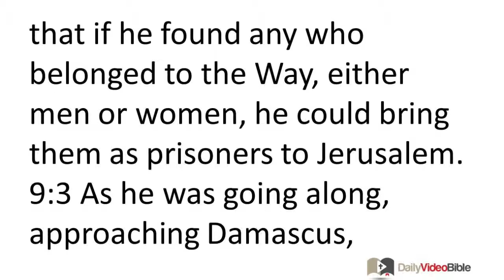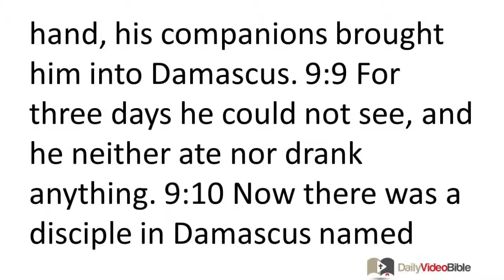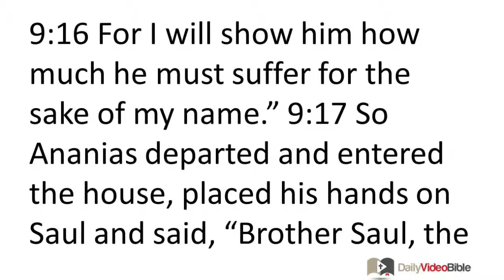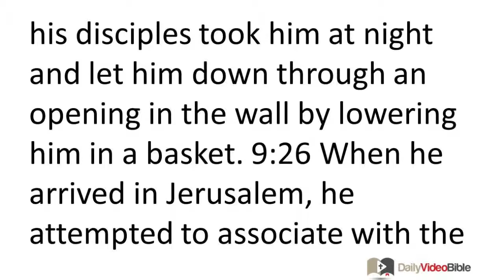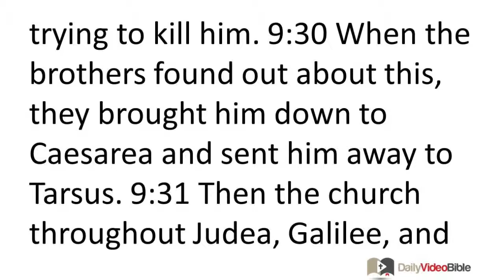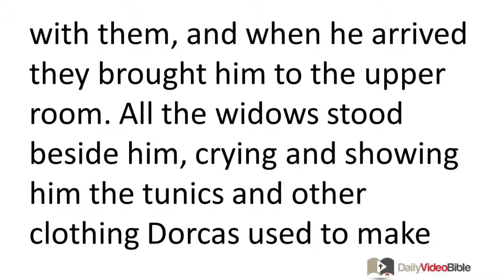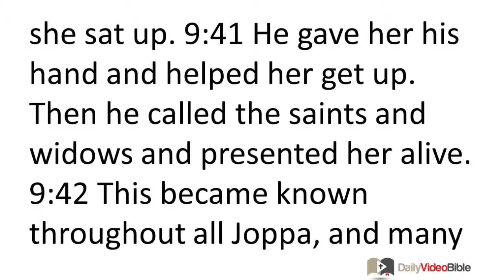April 29 Acts 9 New Testament for the Daily Video Bible DVB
Acts 9:1-22 - The Conversion of Saul
 9:1 Meanwhile Saul, still breathing out threats to murder the Lord's disciples, went to the high priest 9:2 and requested letters from him to the synagogues in Damascus, so that if he found any who belonged to the Way, either men or women, he could bring them as prisoners to Jerusalem. 9:3 As he was going along, approaching Damascus, suddenly a light from heaven flashed around him. 9:4 He fell to the ground and heard a voice saying to him, "Saul, Saul, why are you persecuting me?" 9:5 So he said, "Who are you, Lord?" He replied, "I am Jesus whom you are persecuting! 9:6 But stand up and enter the city and you will be told what you must do." 9:7 (Now the men who were traveling with him stood there speechless, because they heard the voice but saw no one.) 9:8 So Saul got up from the ground, but although his eyes were open, he could see nothing. Leading him by the hand, his companions brought him into Damascus. 9:9 For three days he could not see, and he neither ate nor drank anything.
 9:10 Now there was a disciple in Damascus named Ananias. The Lord said to him in a vision, "Ananias," and he replied, "Here I am, Lord." 9:11 Then the Lord told him, "Get up and go to the street called 'Straight,' and at Judas' house look for a man from Tarsus named Saul. For he is praying, 9:12 and he has seen in a vision a man named Ananias come in and place his hands on him so that he may see again." 9:13 But Ananias replied, "Lord, I have heard from many people about this man, how much harm he has done to your saints in Jerusalem, 9:14 and here he has authority from the chief priests to imprison all who call on your name!" 9:15 But the Lord said to him, "Go, because this man is my chosen instrument to carry my name before Gentiles and kings and the people of Israel. 9:16 For I will show him how much he must suffer for the sake of my name." 9:17 So Ananias departed and entered the house, placed his hands on Saul and said, "Brother Saul, the Lord Jesus, who appeared to you on the road as you came here, has sent me so that you may see again and be filled with the Holy Spirit." 9:18 Immediately something like scales fell from his eyes, and he could see again. He got up and was baptized, 9:19 and after taking some food, his strength returned.
 For several days he was with the disciples in Damascus, 9:20 and immediately he began to proclaim Jesus in the synagogues, saying, "This man is the Son of God." 9:21 All who heard him were amazed and were saying, "Is this not the man who in Jerusalem was ravaging those who call on this name, and who had come here to bring them as prisoners to the chief priests?" 9:22 But Saul became more and more capable, and was causing consternation among the Jews who lived in Damascus by proving that Jesus is the Christ.